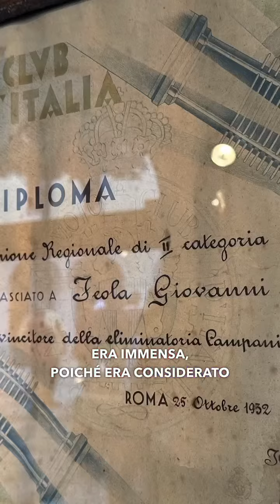Il motociclista decapitato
Morire in moto a 24 anni cercando di inseguire un sogno: questa è la storia di Giovanni Feola. Era soprannominato "il diavolo" e non aveva mai perso una gara